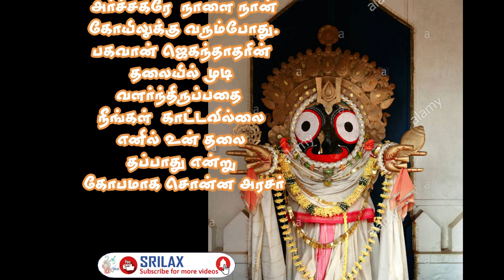அர்ச்சகரே நாளை பகவான் தலையில் முடி வளர்ந்திருப்பதை நீங்கள் காட்டவில்லை எனில்... சொன்ன அரசர்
அர்ச்சகரே  நாளை நான் கோயிலுக்குப் வரும்போது. பகவான் ஜெகந்தாதரின் தலையில் முடி வளர்ந்திருப்பதை  நீங்கள்  காட்டவில்லை எனில் உன் தலை தப்பாது என்று கோபமாக சொன்ன அரசர்